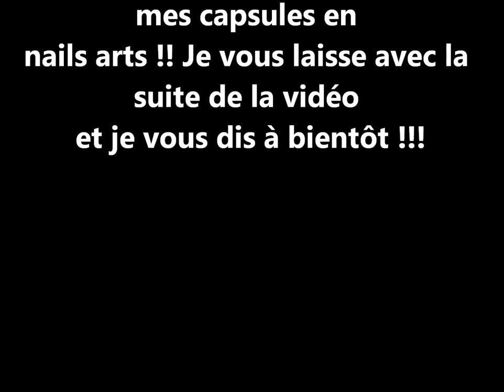Présentation de mes capsules nail art !